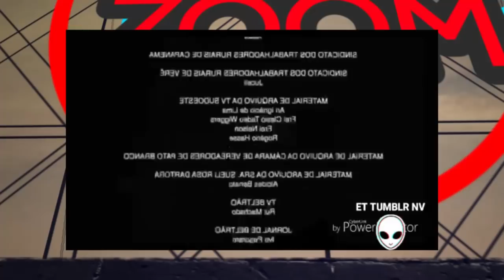LUAN BATISTA - O "PRIMO" DO GUSTTAVO LIMA